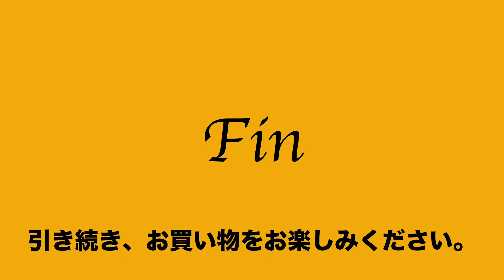ヤフオク2021:04:27 1 森田鞄